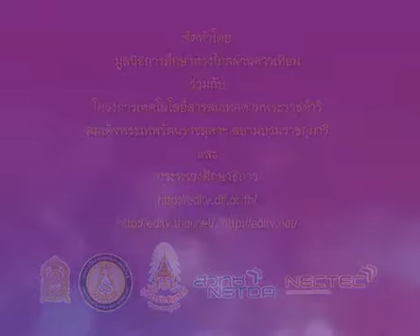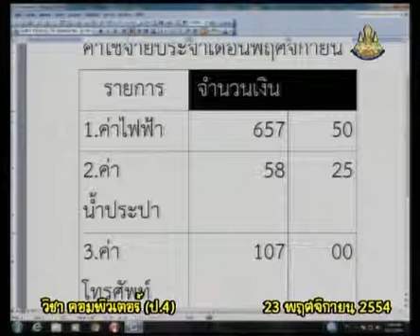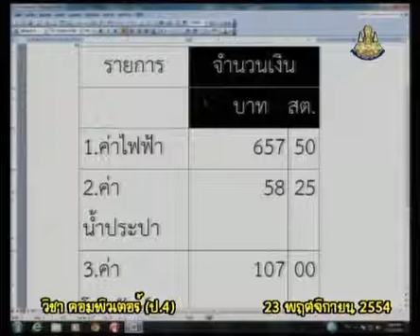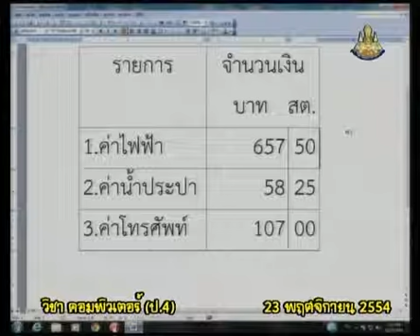077+comp4+dltv54+541123+C+ฝึกปฏิบัติการเพิ่มคอลัมน์และเพิ่มแถว